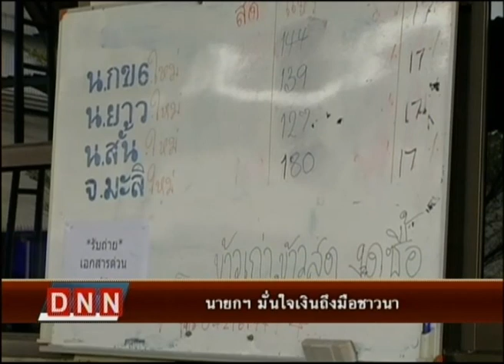14-2-57 ข่าวค่ำDNN นายกฯ พร้อมบุตรชายและครอบครัวเดินสายทำบุญในวันมาฆบูชา